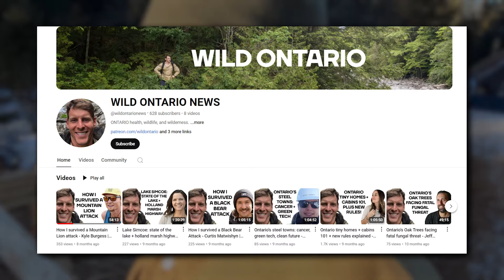James Alofs Secret Life Will Shock You | What happened to James Alofs From Wild Homestead